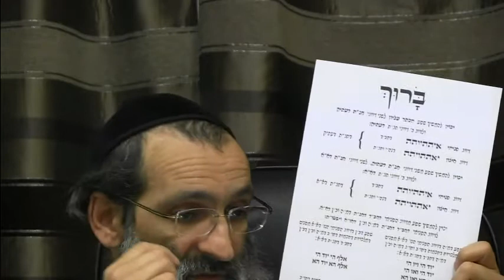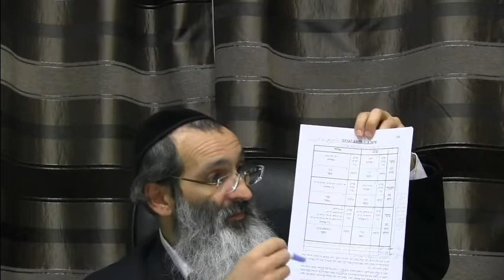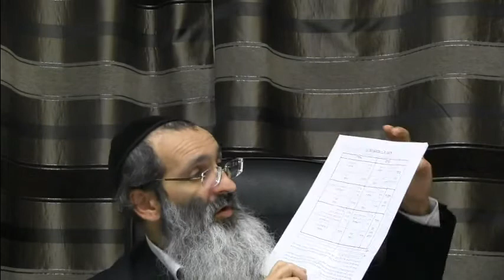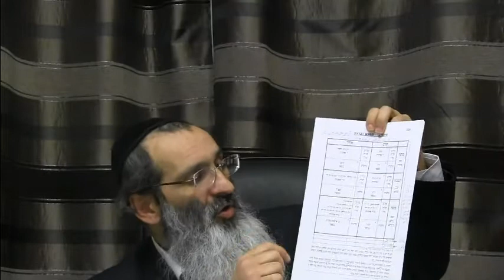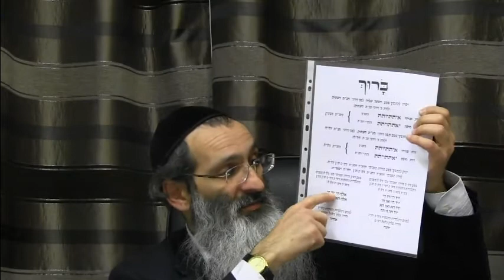04 Matbayah Bracha shiur 04_"Barouch" and "HaShem"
These Kabbalah lessons are based on the original ancient texts of our great master Kabbalists, Rav Yitzchak Luria (Arizal) and Rav Shalom Sharabi (Rashash). They are technical in nature and only for advance students who are proficient in Hebrew and Aramaic.

These lessons in Kabbalah are based on one of the most fundamental books of the Arizal called Otzrot Chaim. This book is the most elementary introductions the Arizal gives us to understanding his system of Kabbalah.

Rav Mimran explains this texts using original commentators on the Zohar, Etz Chaim and Otzrot Chaim to better understand the deep meaning of what the Arizal is communicating to us in his work.

For more basic introductory lessons on Kabbalah, please visit our